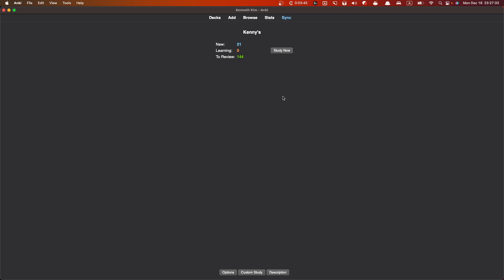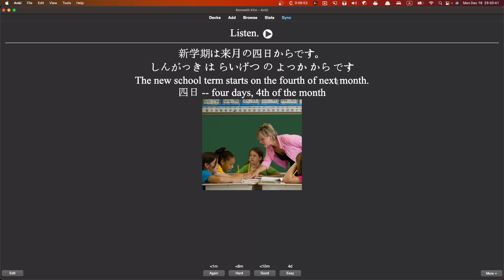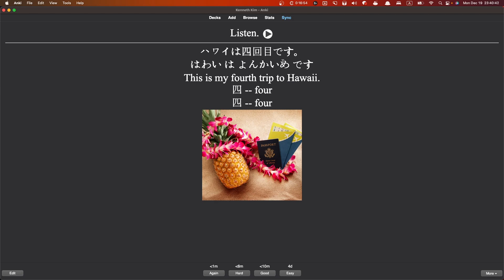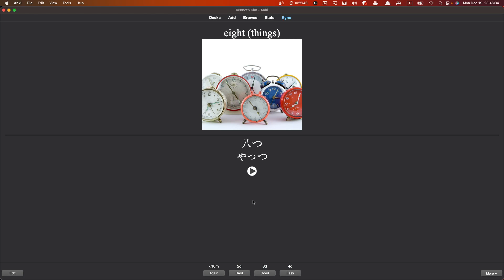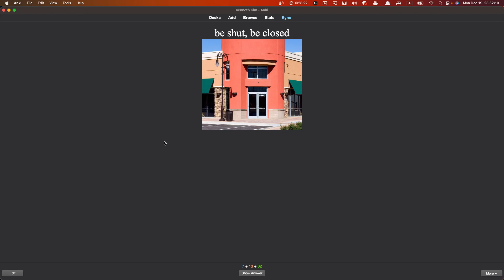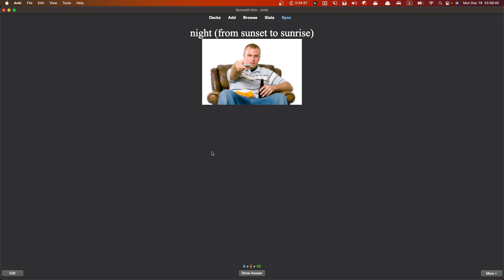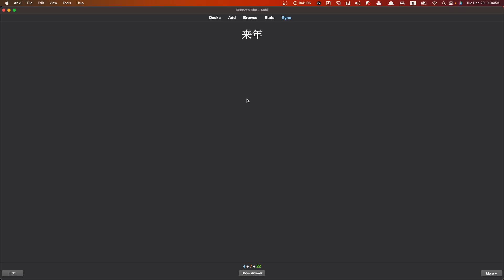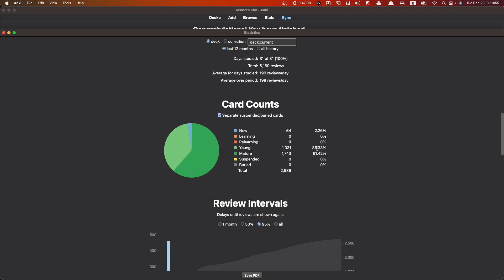ANKI로 일본어 독학 127일차 Learning Japanese with ANKI from a scratch D127